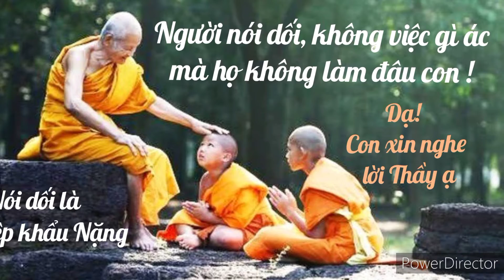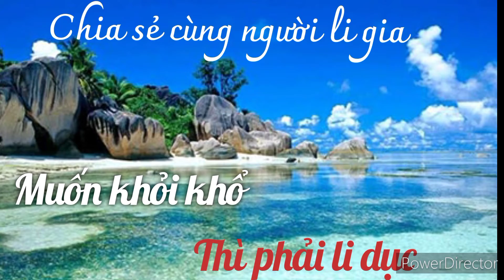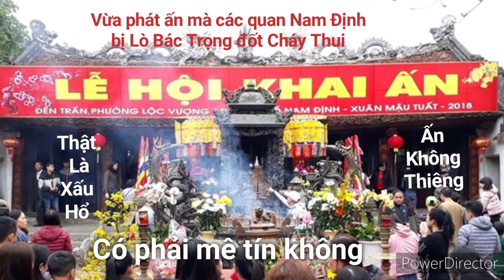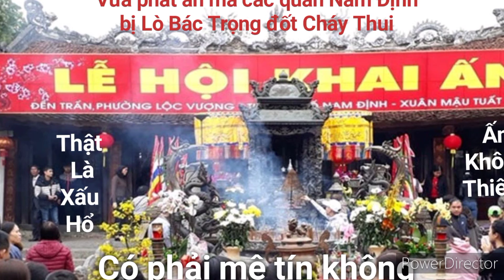Lễ Phát Ấn đền Trần Nam Định có nên duy trì nữa không - Vượt để Thoát